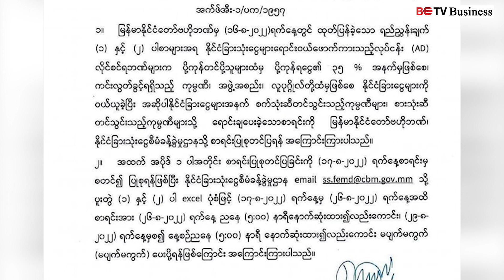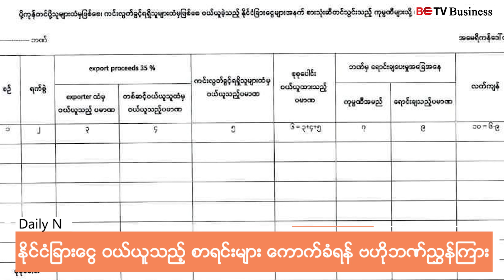စက်သုံးဆီနှင့် စားအုန်းဆီတင်သွင်းကုမ္ပဏီတို့၏ နိုင်ငံခြားငွေ ဝယ်ယူသည့်စာရင်းများ ကောက်ခံရန်ညွှန်ကြား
စက်သုံးဆီနှင့် စားအုန်းဆီတင်သွင်းကုမ္ပဏီတို့၏ နိုင်ငံခြားငွေ ဝယ်ယူသည့် စာရင်းများ ကောက်ခံရန် ဗဟိုဘဏ်ညွှန်ကြား

ရန်ကုန်၊ ဩဂုတ် ၂၆
မြန်မာနိုင်ငံတော်ဗဟိုဘဏ်က ပြည်ပကနေ စက်သုံးဆီနဲ့ စားအုန်းဆီတင်သွင်းကုမ္ပဏီတွေ ဝယ်ယူထားတဲ့ နိုင်ငံခြားငွေစာရင်းကို ပြုစုတင်ပြကြဖို့ နိုင်ငံခြားသုံးငွေ ရောင်းဝယ်ဖောက်ကားသည့်လုပ်ငန်း (AD) လိုင်စင်ရဘဏ်တွေထံ ဩဂုတ်လ ၂၅ ရက်နေ့၊ ရက်စွဲနဲ့ ပေးပို့ခဲ့တဲ့ အကြောင်းကြားစာမှာ ထည့်သွင်းဖော်ပြထားပါတယ်။

CBM အနေနဲ့ ပို့ကုန်တင်ပို့သူတွေရဲ့ ပို့ကုန်ရငွေ ၃၅ ရာခိုင်နှုန်းနဲ့ ကျပ်ငွေလဲလှယ်ခြင်းက ကင်းလွတ်ခွင့်ရရှိသူတွေထံကနေ သွင်းကုန်လုပ်ငန်းရှင်တွေ ဝယ်ယူထားတဲ့ နိုင်ငံခြားငွေ (အမေရိကန်ဒေါ်လာ) စာရင်းကို တောင်းယူခြင်းဖြစ်ပြီး ဩဂုတ်လ ၂၉ ရက်နေ့မှ စတင်ကာ နေ့စဉ်မပျက်မကွက် ပေးပို့ရမယ်လို့ အသိပေးထားပါတယ်။
သို့သော် ဗဟိုဘဏ်ရဲ့ စာရင်းပြုစုရမယ့် နမူနာပုံစံငယ်အတွင်း ပို့ကုန်လုပ်ငန်းရှင်နဲ့ ကင်းလွတ်ခွင့်ရရှိသူတို့ထံက ဝယ်ယူတဲ့ ငွေပမာဏနဲ့ ဘဏ်က ရောင်းချပေးတဲ့ ငွေပမာဏတို့ကိုသာ ဖော်ပြထားပြီး နိုင်ငံခြားငွေ ဝယ်ယူတဲ့ ငွေလဲနှုန်းကို ထည့်သွင်းဖော်ပြရမယ်ဆိုတဲ့ သတ်မှတ်ချက် မပါဝင်ပေ။